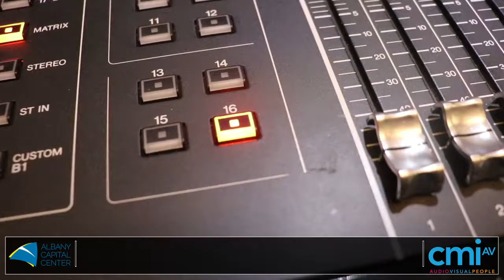CMI Communications x Albany Capital Center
Our preferred partner, CMI Communications, can ensure that your audio and lighting are perfect, two essential components of a successful event!